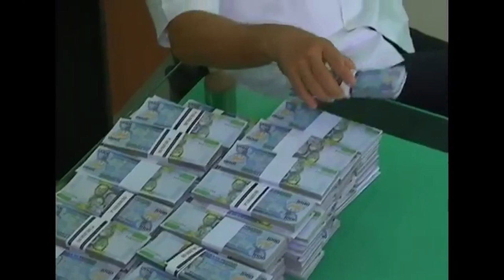Mayor Enrique's men loses his money | May Bukas Pa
With Selda (Precious Lara Quigaman) and Mario (Tonton Gutierrez) on their tail, Mayor Enrique's (Albert Martinez) men accidentally loses the ransom money.

Episode Cast:
Zaijian Jaranilla (Santino) / Albert Martinez (Enrique) / Tonton Gutierrez (Mario) / Precious Lara Quigaman (Selda) / Dina Bonnevie (Malena)